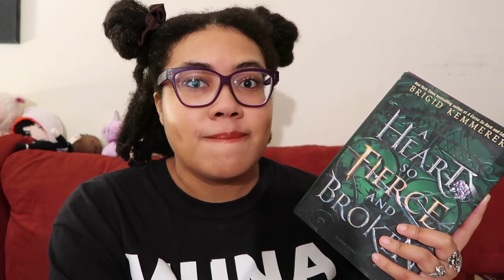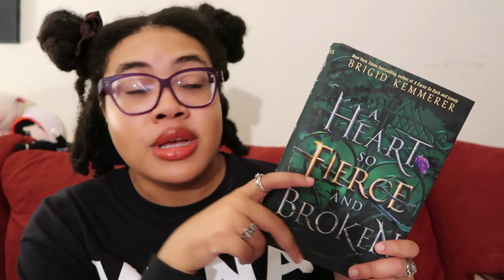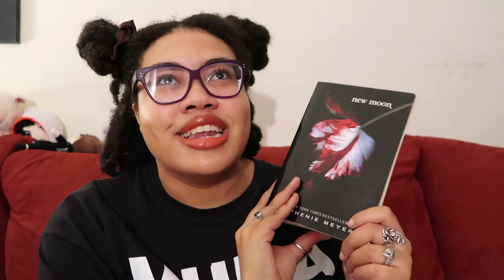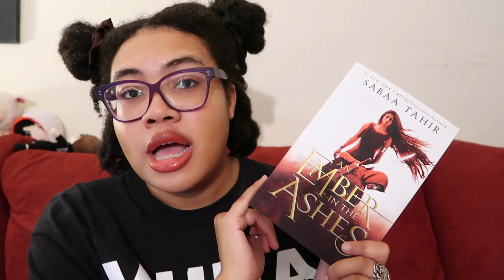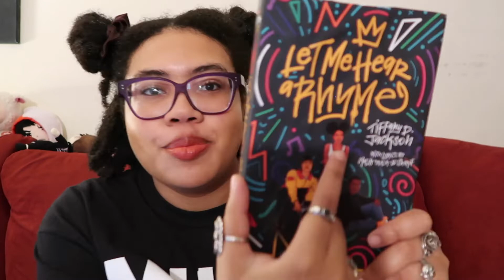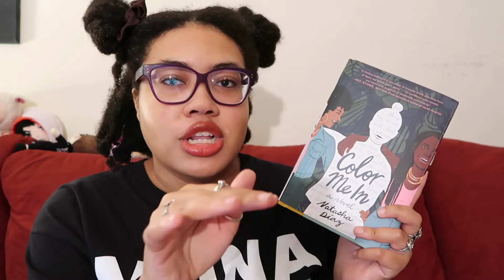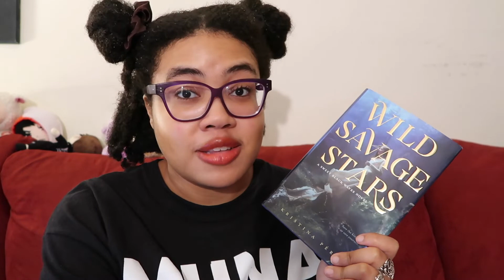Books I'm Currently Escaping Into & Some Anticipated Spring 2020 Releases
As of filming this, Raybearer's release date has been pushed back to August. Still consider preordering
🌙PREORDER LINKS🌙

A Heart So Fierce And Broken/ A Curse So Dark And Lonely